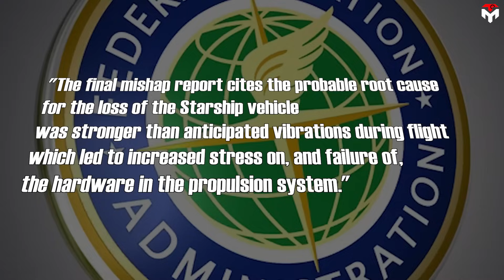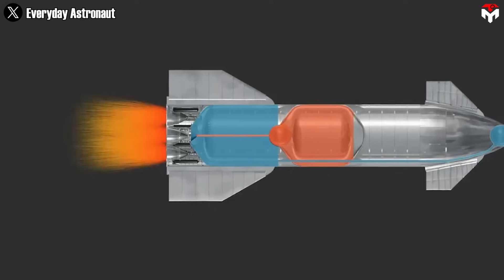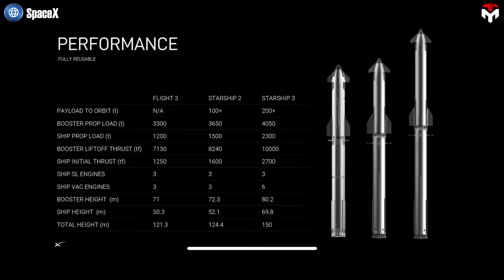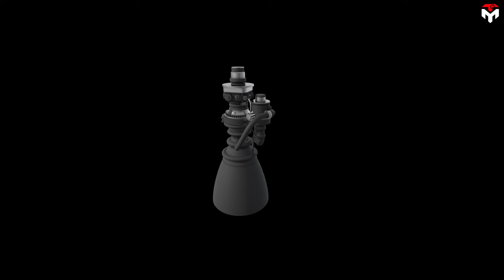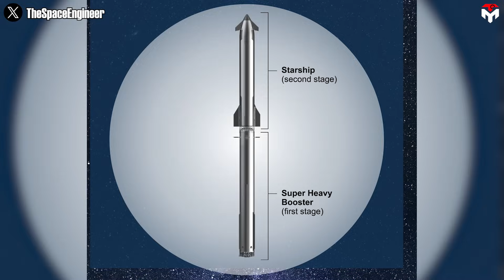Starship V2 Fixed! FAA revealed SpaceX Flight 9 Launch Coming...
As SpaceX announced its ambitious plans for the next-generation Starship, the world was on the edge of its seat, eagerly awaiting the deployment of Block 2 hardware.
But as we all know, rocketry is an unforgiving science—every breakthrough comes with immense challenges, and even the smallest miscalculation can lead to catastrophe.
We've already seen that firsthand with two consecutive explosions in Flight 7 and Flight 8, raising the big question: Will Flight 9 suffer the same fate?
So, how is SpaceX gearing up for this crucial test? What’s changing, and what can we expect next?
Let’s dive into all the details in today’s Techmap episode!
That reality hit hard when Flight 7’s Ship 33 met a fiery end. Shortly after Booster 14’s successful catch, Ship 33 suffered a rapid unscheduled disassembly (RUD) and reentered over the Atlantic. SpaceX later confirmed that a fire had ignited in the aft section of the vehicle following stage separation, ultimately leading to its failure.
Immediately after the flight, the FAA required SpaceX to conduct a mishap investigation into the Starship failure. More than two months later, the Federal Agency yesterday announced the close of the investigation:
"The final mishap report cites the probable root cause for the loss of the Starship vehicle was stronger than anticipated vibrations during flight [which] led to increased stress on, and failure of, the hardware in the propulsion system."
The incident caused no public injuries except for a confirmed report of "minor vehicle damage" in the Turks and Caicos.
"SpaceX identified 11 corrective actions to prevent a reoccurrence of the event," the statement continued. "The FAA verified that SpaceX implemented corrective actions prior to Flight 8."
Determined to learn from these setbacks, SpaceX made a series of post-flight upgrades ahead of Flight 8. On March 10, 2025, Super Heavy Booster B15 and Starship S34 took to the skies. But despite the improvements, Flight 8 met a similar fate—another anomaly, another lost vehicle.